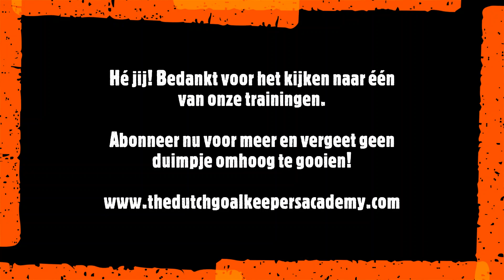The Dutch Goalkeepers Academy | Tammer